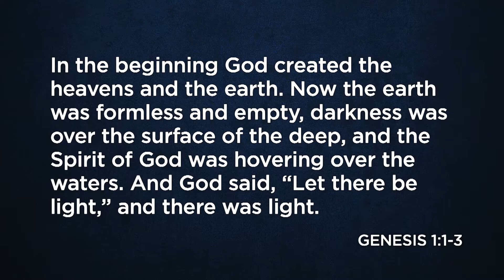Worth The Wait | Megan Marshman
Throughout the sweep of the Old Testament, a consistent theme rings out. Whether through temple or tabernacle, in the best and the worst, God longs to be with his people. For generations, God promised to be with them, but the world had to wait for the full fruition of that promise. Finally, in the surprise and miracle of Matthew chapter 1, we see the great lengths to which God went to make the waiting worth it.